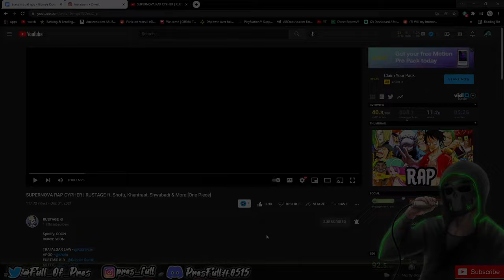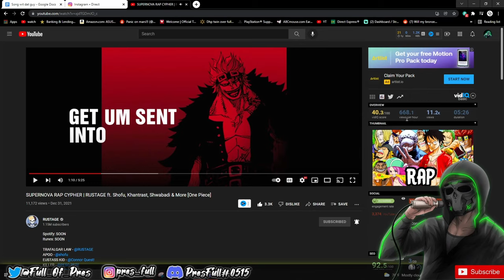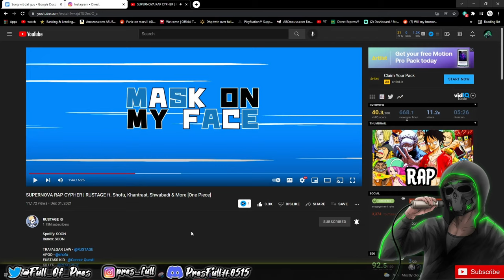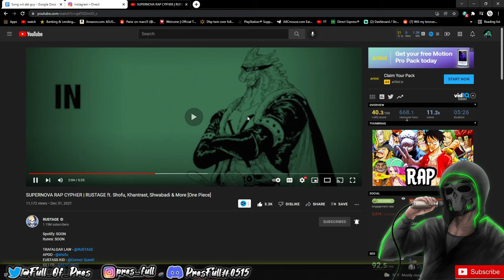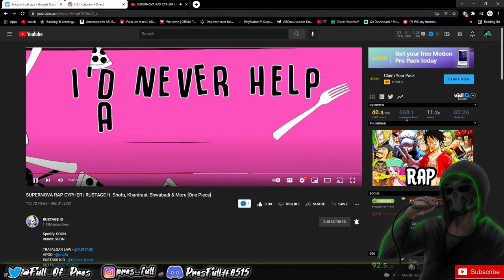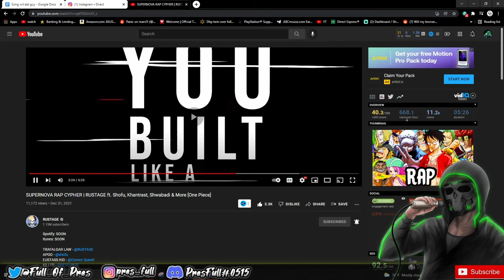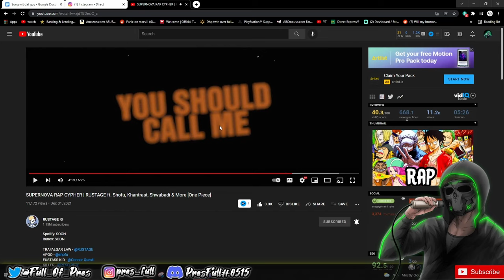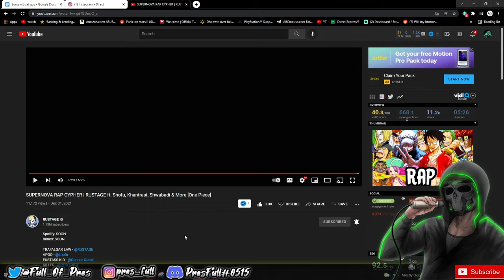SUPERNOVA RAP CYPHER | RUSTAGE and Friends | (REACTION!!!) - PresFull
Yo not gonna lie when I saw the notification for this Cypher I hopped on it Immediately! Was SO hype to check it out and it could not dissapoint if it TRIED TO like DAAAAYYYYYUUUUMMM!

I may not know anything about One Piece but this was NUTS like for real!!!

Link to Rustage's channel GO AND SUPPORT HIM!